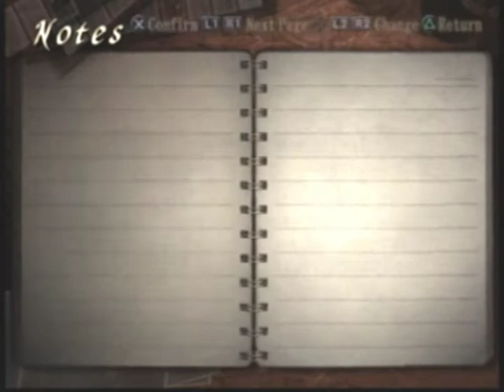[Fatal Frame III: The Tormented] Part 22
**And I'm back after a rather lengthy hiatus. Thank you to everyone that has stuck with me during this LP so far. You guys rock! :D**

Basically just messing around the house again. You know, checking on Miku, listening to tapes, getting the crap scared out of me...yeah...x_x